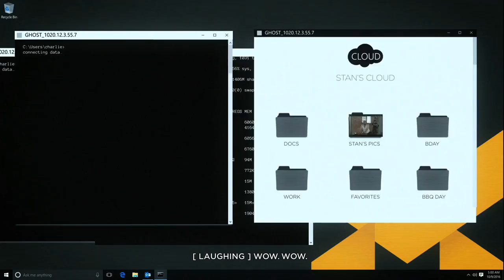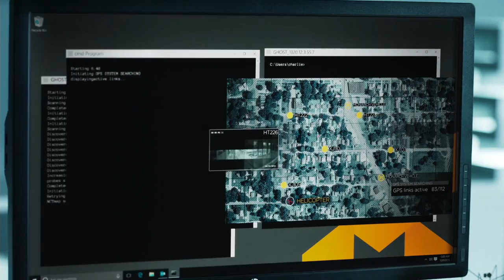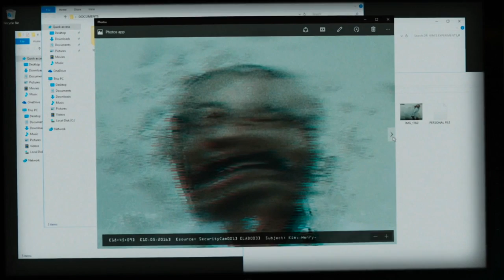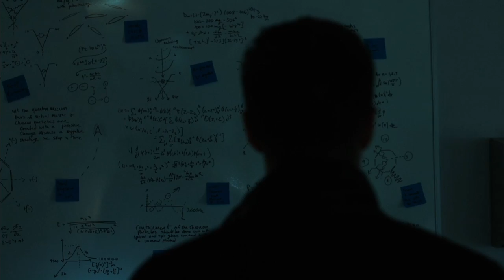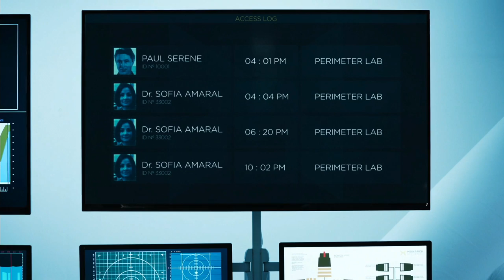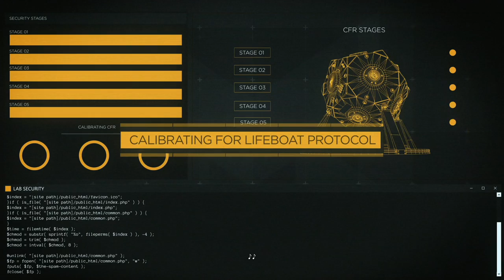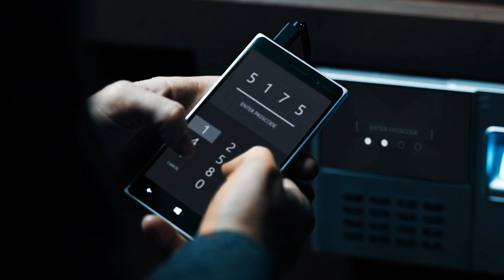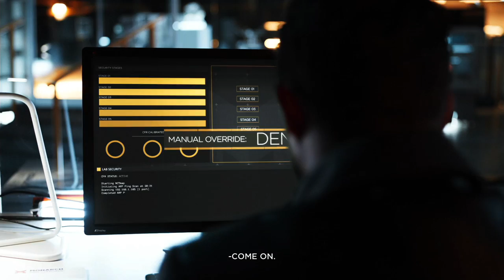Quantum Break Live Action Cutscenes